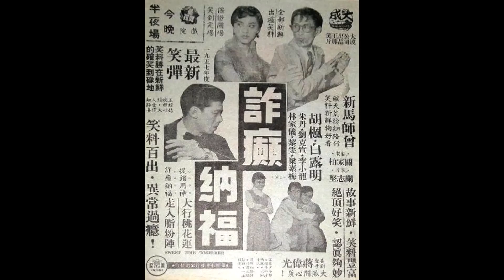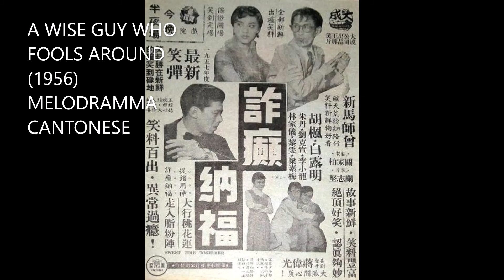DRAGONLAND 280-"OPERAZIONE PIRATI" (PROJECT A, 1983)